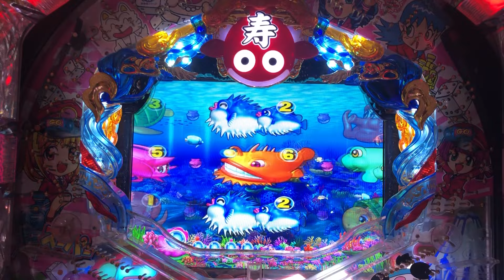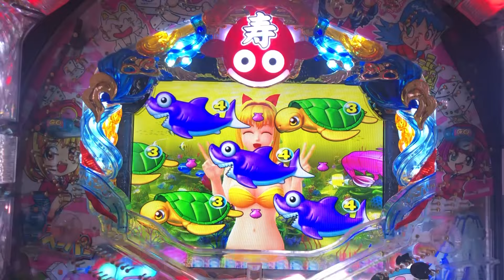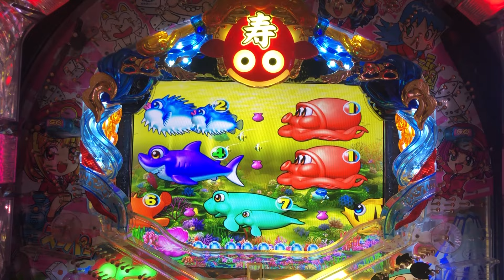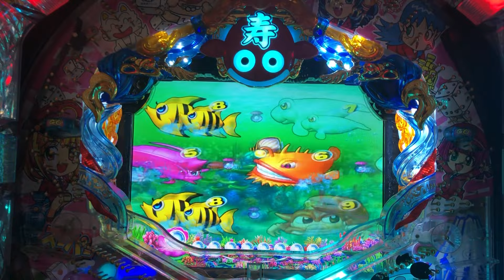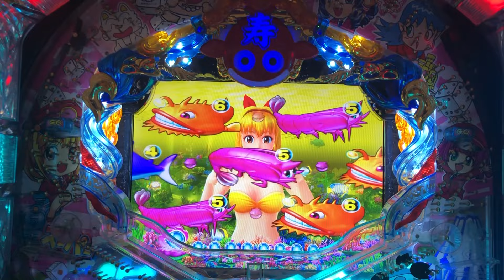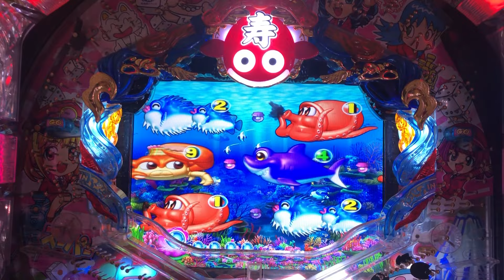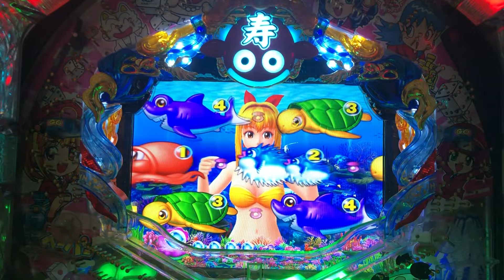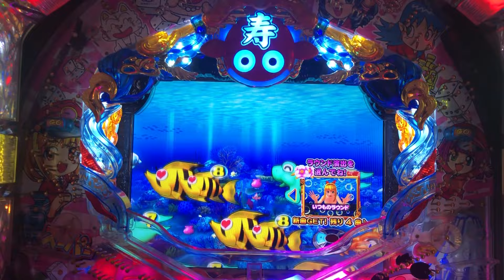【レトロパチンコ】CRAスーパー海物語 IN JAPAN with 桃太郎電鉄【海モード】久しぶりの桃鉄海！！プレミア発生なるか！？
販売名：CRAスーパー海物語 IN JAPAN with 桃太郎電鉄
型式名：CRAスーパー海物語INジャパンSC
メーカー：三洋物産
導入開始：2016年7月

大当り確率：1/99.9
高確率　　：1/9.9
賞球　　　：3＆2＆6＆10
ラウンド　：7R・16R　（7C）
出玉払出　：490個・1120個
確変割合　：100％　ST6回転
電サポ回数：25回・50回・100回

ヘソ・電チュー共通
16R確変　ST6回+時短94回　5％
7R確変　ST6回+時短44回　60％
7R確変　ST6回+時短19回　35％

【解説】
人気ゲーム「桃太郎電鉄」通称「桃鉄」と異色コラボを果たしたのが「CRAスーパー海物語INジャパンwith桃太郎電鉄」となります。
「桃太郎電鉄」は、プレイヤー自身が社長となり、全国各地を回り資産を競い合う双六形式の人気ゲームです。
当機種では、「桃鉄」キャラクターが活躍し、「桃鉄」の世界観を楽しめる多くのプレミア演出が搭載されております。
また、「ご当地演出」が搭載されており、設定地域に合わせた「桃鉄ご当地怪獣」演出を楽しむことが出来ます。
海シリーズでお馴染みの「海モード」・「ジャパンモード」・「お祭りモード」の中からモード選択が可能です。
多彩な文字やキャラクターが映し出される「ジャパンフラッシュ」による一発告知演出も搭載されています。
スペックもシンプルな100％突入のST機となり、常に左打にて消化できる分かり易いゲーム性となります。
大当り中は「桃鉄チャンス」が発生し、ラウンド昇格や保留内連荘など期待感を高める仕様を採用しています。
海シリーズにてお馴染みのプレミア演出に「桃鉄」コラボのプレミア演出が加わり、飽きの来ない深みのあるゲーム性を持った人気機種となりました。

CRAスーパー海物語 IN JAPAN with 桃太郎電鉄